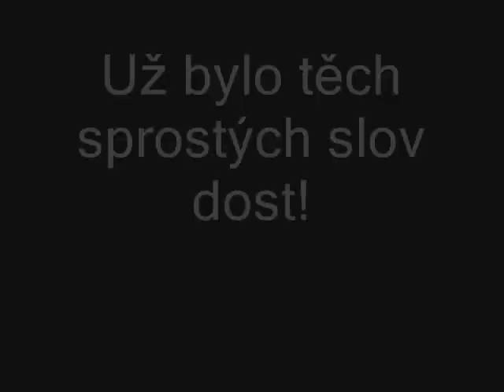Nějakej ten výjezd yamahaTT,XT vs. KTM exc525,530